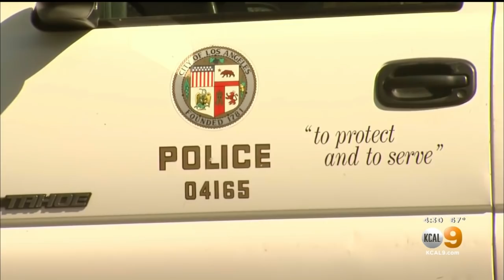LAPD Investigating After Retired Detective John Motto Caught On Camera Using Racial Slur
The Los Angeles Police Department is investigating after a retired detective was caught on camera using a racial slur during a confrontation with a Black man.